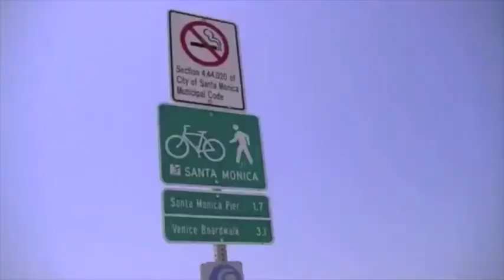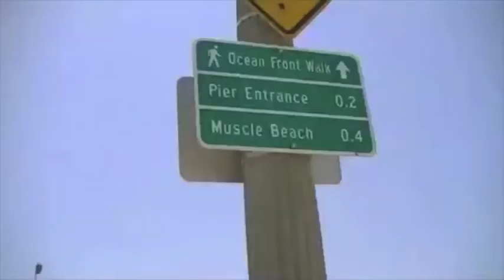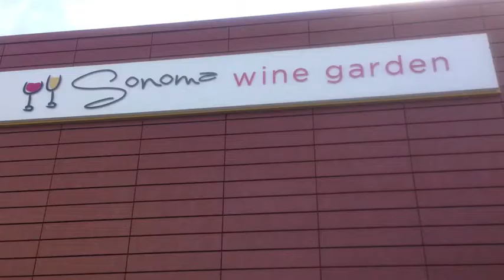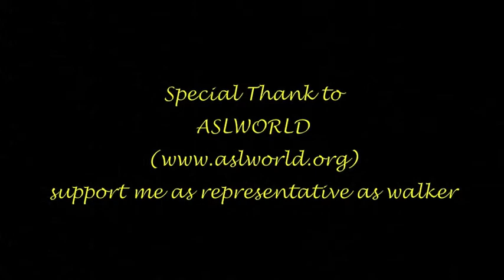Walk For ASL: Santa Monica - FINISH!!!!!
Walk For ASL